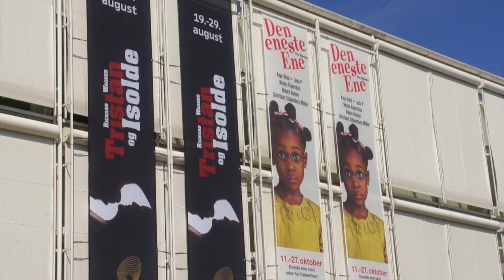Musikhuset efteråret 2012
Det er ikke mindre end et fantastisk efterårs program Musikhuset netop har præsenteret for pressen.
Magasinerne postomdeles til ca. 150.000 husstande i Aarhus-området. Sidste år havde man rekord salg og det er tydeligt at forventningerne er store til efterårets program. Musikhusets direktør er stolt over at der allerede nu har været et stort forsalg.Det fantastiske ved Musikhuset er at man kan opleve klassisk, jazz, musicals, film og som eksempel på noget helt andet så optræder Andreas Bo med hans første one-man show "Plagiat" 1 og 2 november i Store Sal.